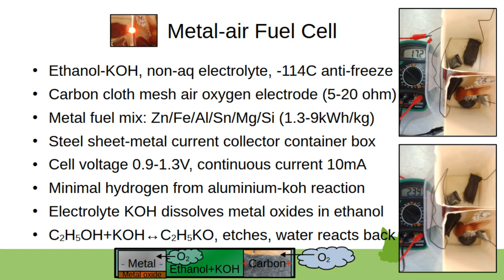Metal-air Fuel Cell (Ultracell)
Ethanol-KOH metal-air fuel cell with 0.8-1.3V cell voltages, continuous metal feed fuel cell engine, energy storage ratings 1.3-9.0 kWh/kg. Two-cell total voltage 2.5V continuous current 10mA. Hydrogen infused in the metal electrode gives 0.5V voltage in the range of hydrogen fuel cell voltage up to 0.7V. Iron gives 0.8V cell voltage. A thin metal film spool with a separator sheet as a single use fuel pod would be the best, which can be lifted off the fuel cell electrolyte and replaced completely as mechanical recharge. Its possible that the fuel cell metal-carbon electrodes will also use the ethanol as the power source, similar to the infused hydrogen, as ethanol-air fuel cell. For containment of the ethanol, the plastic container should have both exit over pressure valve, with air oxygen pump. The fuel cell might collect air moisture, which will be possibly given out as hydrogen in case of aluminium metal fuel. Can also function as methanol/methane fuel cell with two metal/carbon electrodes. A neck container with air filter would be enough for air flow while keeping metal and liquid alcohol electrolyte inside. ABS as 3D printed and usual container plastics, like polyethylene plastic works fine.